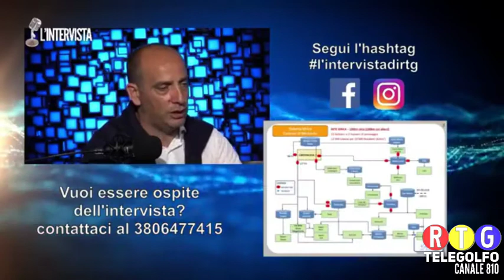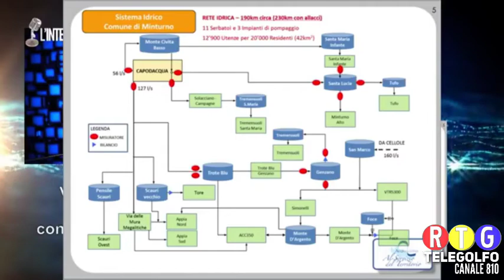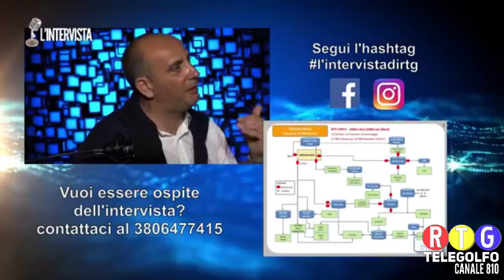L'intervista puntata 2 ospite Il sindaco di Minturno Gerardo Stefanelli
Programma condotto da Giuseppe Capuano con la Regia di Biagio Capuano e la partecipazione di Emanuela Conte